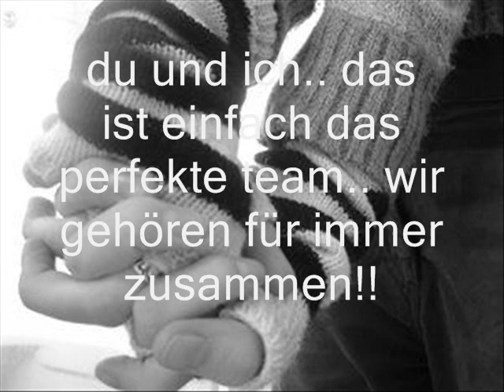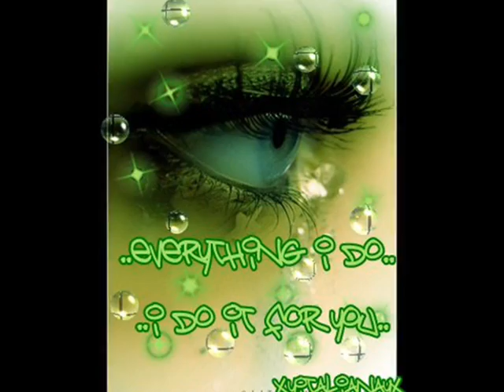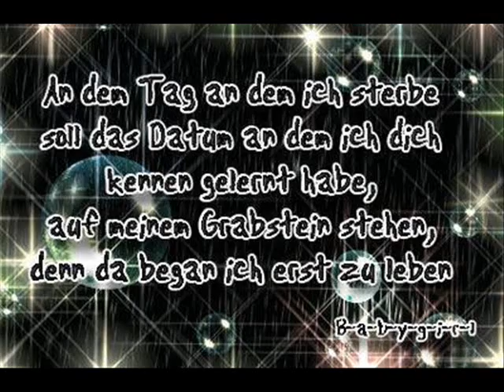Lucie mein schadz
für ma schadz..die lucie..lieb dich hamma..kuss